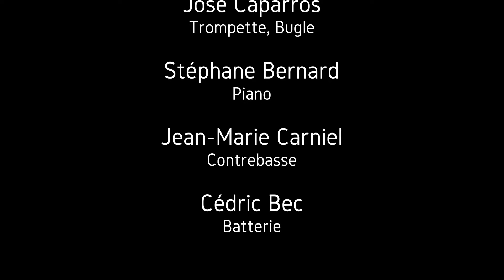José Caparros Quartet à l'Apéro-Jazz du Provençal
Dans le cadre du Jazz à Porquerolles, affluence record dans la belle pinède du Provençal à Giens, pour l'Apéro-Jazz du 28 Juillet, animé par le populaire trompettiste José Caparros en Quartet entouré d'excellent  musiciens : Stéphane Bernard au piano, Jean-Marie Carniel à la contrebasse et Cedric Bec à la batterie.